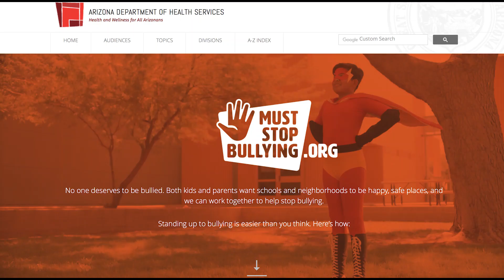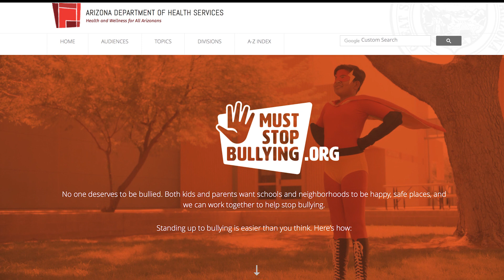Alan Williams aka Big Sauce is Back to Join the Suns Podcast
Lindsey Smith re-unites with former Suns Center and Arizona native, Alan Williams on this weeks episode of The Outlet.

🌟Alan's best memories as a Suns Fan and playing for the Suns
🌟Relationship with Devin Booker
🌟New Big Sauce Reaction
🌟Food experience overseas